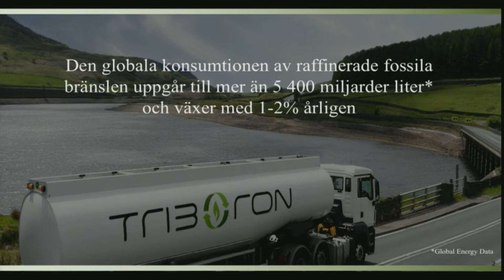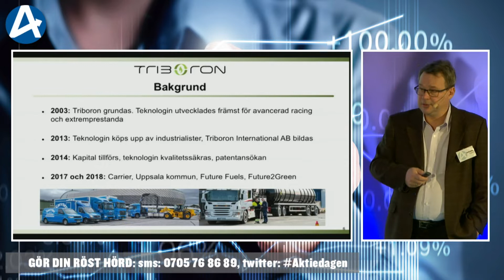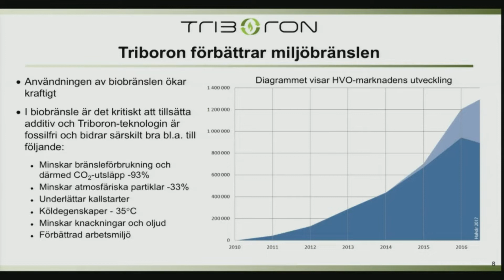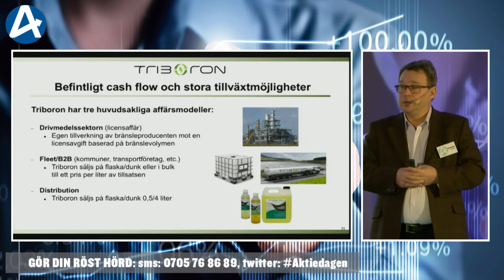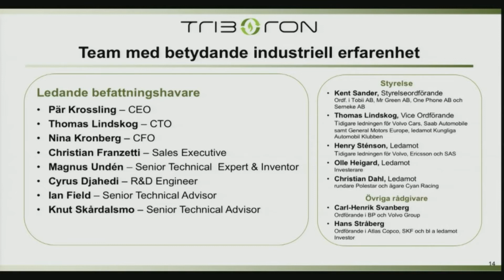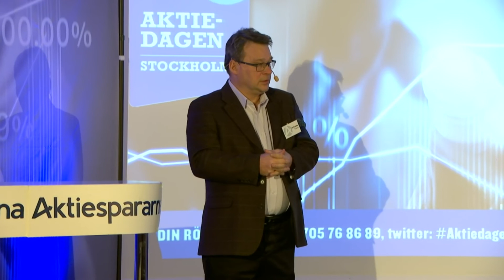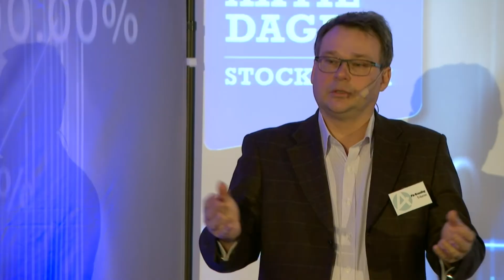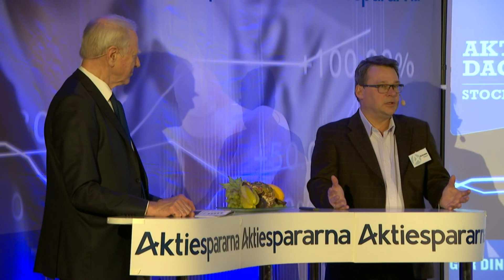Triboron - Aktiedagen Stockholm 2019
Pär Krossling presenterar bolaget.